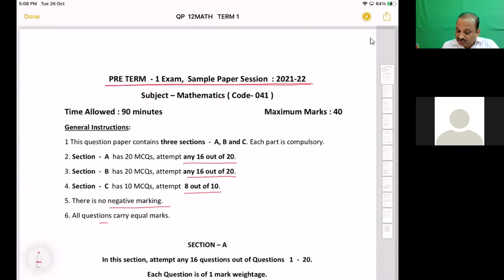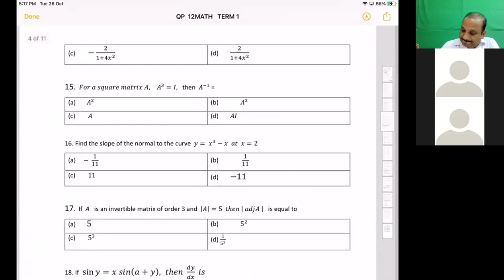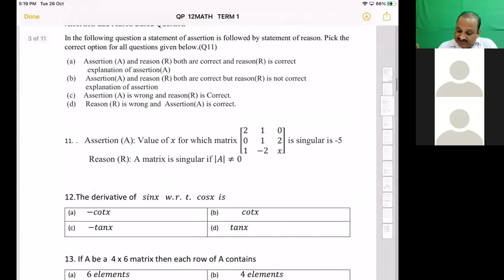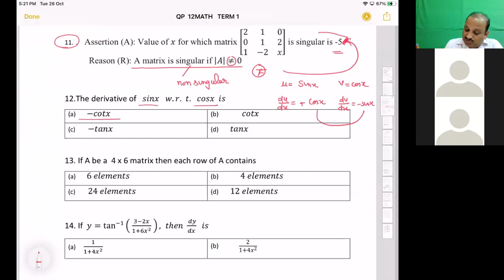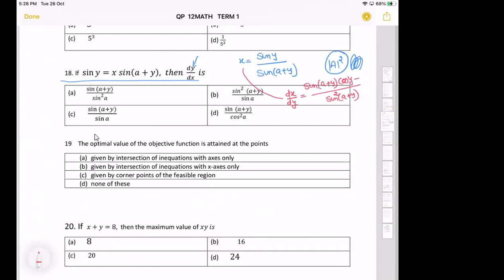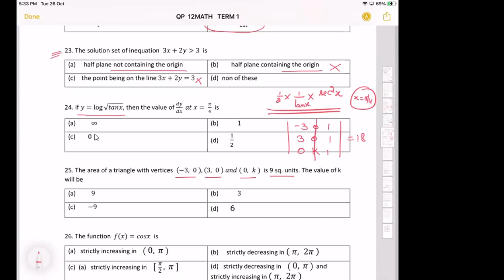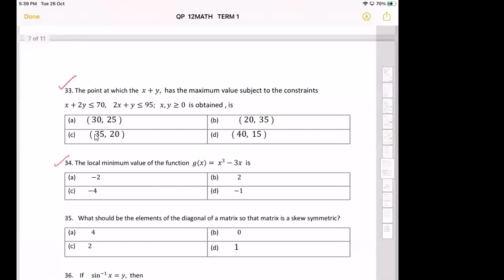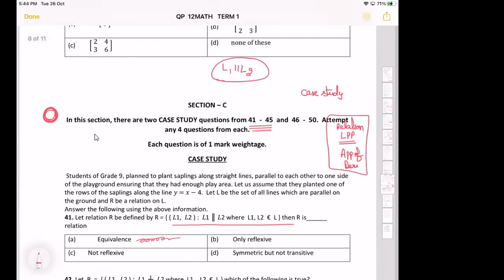Live Discussion about 12th Maths sample Paper Term 1